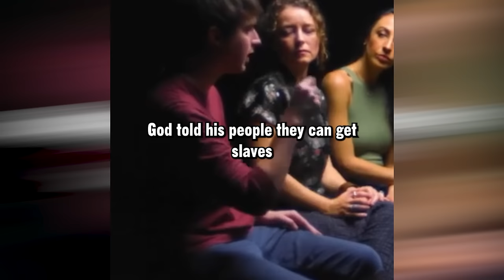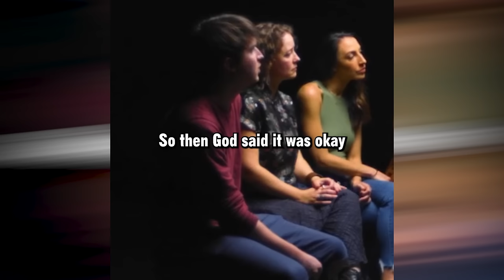Hunter Avallone on Jubilee - Best Moments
The best bits of Hunter Avallone on Jubilee!